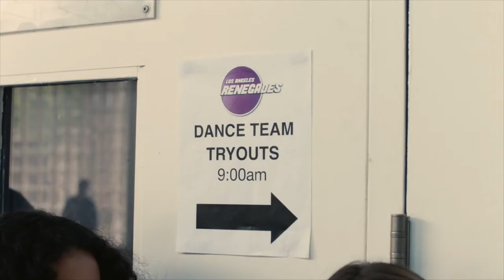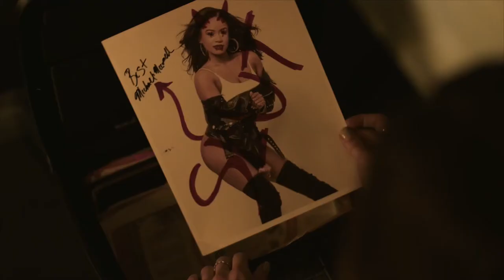THE POM POM MURDERS Trailer 2021